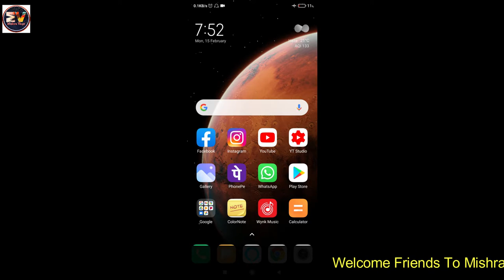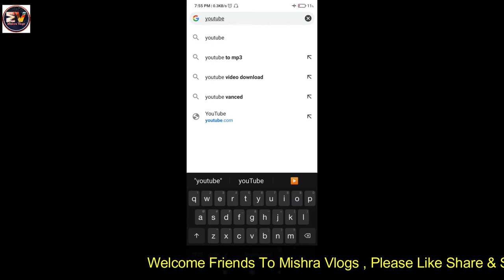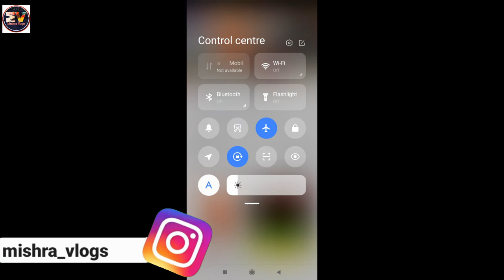How To Run Internet On 🔥 Flight Mode 🔥 I फ़ोन में बिना SIM ऑन किये चलाये इंटरनेट I New Trick 2021 🔥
Hlo Friends Aaj Main Aapko Flight Mode Par Internet Kaise Chalate Hain Uske Baare Mein Bataounga. Aur Aapko Iske Baare Mein Sabhi Information Provide Karunga.

Important Links

Unboxing & Review Mi Fire Tv Stick 🔥🔥 | अपने पुराने टीवी को Smart Tv बनाये 🔥 | Mishra Vlogs 2021 🔥

How To Book Learning Slot Online 🔥 | Learning का स्लॉट खुद से कैसे बुक करें | Mishra Vlogs | 2021 🔥

SS Computers Part 3 | 🔥 5000 से ज्यादा Variety 🔥 | 1 Pc भी Wholesale में ख़रीदे | Mishra Vlogs 2021

SS Computers Part - 2 | 🔥 5000 से ज्यादा Variety 🔥 | 1 Pc भी Wholesale में ख़रीदे | Mishra Vlogs 2021

Unboxing Mi Power Bank 2i 10000 Mah | Mi का सबसे शानदार Power Bank | Mishra Vlogs 2021

Car Arm Rest At Just Rs 250 🔥🔥 , सभी गाड़ियों के Arm Rest ख़रीदे केवल 250 में 🔥🔥 , I20 , Swift,Baleno

Agar Aapko Kisi Specific Topic Ki Video Chahiye Toh Please Comment Kare Main Zaroor Us Topic Par Video Bana Kar Aapko Provide Karunga

Milta Hoon Agle Video Mein Tab Tak Ke Liye Namastey

Balkrishan ( Mishra Vlogs )